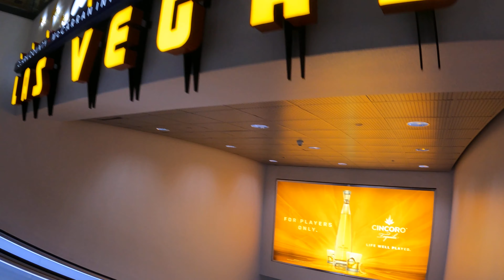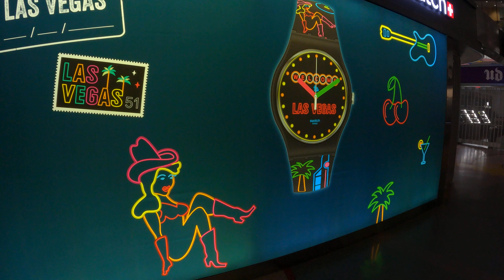Arriving into Las Vegas Airport B-Roll for-sale email for details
B-Roll forsale